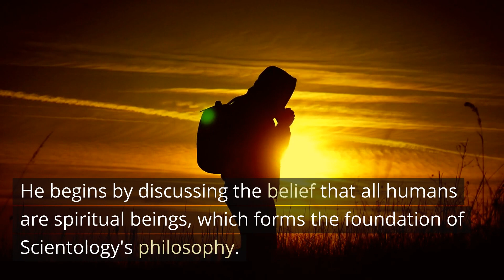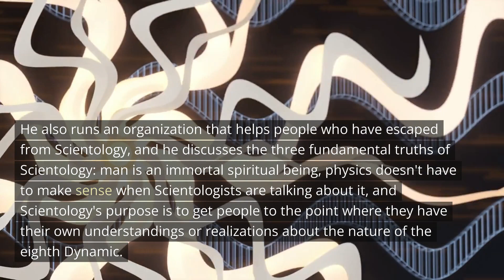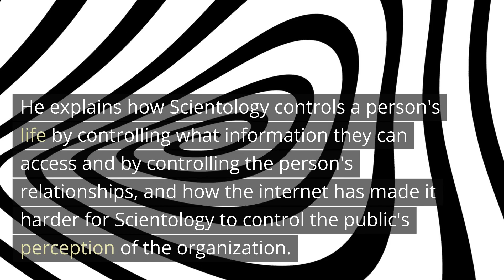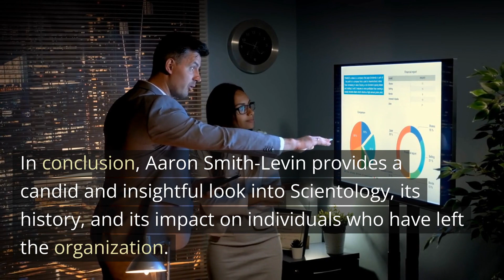Aaron Smith-Levin: Scientology - Lex Fridman Podcast - The Podslice AI Summary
In this episode of the Lex Fridman Podcast, Aaron Smith-Levin provides a comprehensive overview of Scientology, its history, and its impact on those who have left the organization. He begins by discussing the fundamental belief of Scientology that all humans are spiritual beings, and how this philosophy forms the foundation of the organization's teachings.

Smith-Levin then delves into the early development of Scientology and its concepts of the reactive mind and engrams. He explains the role of Dynex auditing in Scientology, which is used to help individuals overcome emotional trauma and negative experiences. However, he also highlights the many issues associated with Scientology, including its dangerous belief in a messiah or god.

According to Smith-Levin, it is possible for journalists to interview Scientologists in a fair and accurate manner, but high-ranking officials from the church are unlikely to speak publicly. He also runs an organization that helps people who have left Scientology, and he discusses the three fundamental truths of the organization: that man is an immortal spiritual being, that Scientology's purpose is to get people to the point where they have their own understandings or realizations about the nature of the eighth Dynamic, and that physics doesn't have to make sense when Scientologists are talking about it.

Smith-Levin also discusses the concepts of survival and ethics in Scientology, including the belief that anything that is good for the organization is inherently good for all aspects of life. He explains how this leads to the ends justifying the means, and how the most dedicated version of Scientologists, the Sea Organization, requires members to give up many aspects of their personal lives.

He then talks about the belief in the emitter, a small device used to measure levels of mental activity, and how it works by reading electrical signals from memories, thoughts, and movements. Smith-Levin argues that while some may find aspects of Scientology to be strange, it is still a logical and reasonable belief system.

Finally, he shares anecdotes from his experience as an auditor in Scientology, including little crises of faith that occurred due to its faith-based nature. He explains how Scientology can control a person's life by controlling what information they have access to and by controlling their relationships. He also discusses the impact of the internet on Scientology, which has made it harder for the organization to control the public's perception of it.

In conclusion, Smith-Levin provides a detailed and insightful look into Scientology, its history, and its impact on individuals who have left the organization. While acknowledging its positive aspects, he highlights the many problems with the organization, including its impact on personal relationships and its potential for destructive behavior.